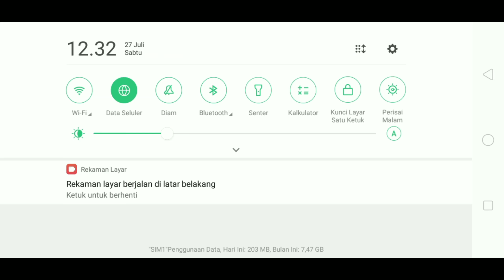MABAR RANKED !! BARENG MEMBER GUILD SOLID AUTO BOOYAH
selamat menonton yaa guys :D

buat para pengunjung baru channel gue dan mau ikutan giveaway skin yang selalu gue undi .
caranya gampang banget :
2. Like dan Share Video gue
4. Comment Nama , Nomor id , Nama instagram kamu dan Skin yang kalian mau (under 300 diamond) di Video Giveaway.
pemenang akan gue umumin setiap hari senin di Youtube gue.
Jika diantara 4 persyaratan itu ada yang tidak lengkap(contoh : tidak mencantumkan nomor id/nama instagram atau belom memfollow instagram gue).
atau tidak sesuai (contoh : kamu memilih skin yang harganya diatas 300 diamond) maka akan dipilih pemenang lain.
Follow juga social media gue yang lain ya.